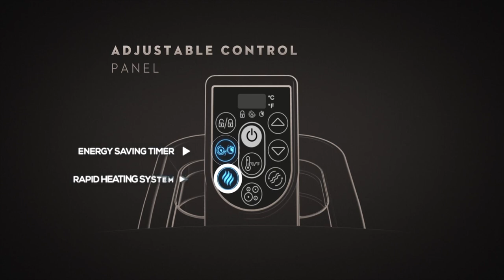Lazy Spa Helsinki Video Review 2023 - The Ultimate Nordic-Inspired Inflatable Hot Tub Experience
Discover the beauty of the Lazy Spa Helsinki in this captivating YouTube video. Immerse yourself in the Nordic-inspired design of this 5 to 7-person inflatable hot tub as we delve into an in-depth review. From its rejuvenating features to its spacious seating, we leave no stone unturned in exploring the ultimate relaxation experience offered by the Lazy Spa Helsinki.

Join us as we showcase the stunning aesthetics of the Lazy Spa Helsinki and provide valuable insights into its performance and features. From the moment you set eyes on its sleek and modern design, you'll be captivated by its elegance and charm. Dive into the luxurious comfort of its spacious seating, designed to accommodate up to 7 people, making it perfect for gatherings and socializing. And with its rejuvenating features and hydrotherapy benefits, you'll experience a truly transformative relaxation experience.

Don't miss out on this informative video that not only showcases the stunning aesthetics of the Lazy Spa Helsinki but also provides shopping links for the best prices. Check out our in-depth review and find the perfect hot tub to elevate your relaxation game.